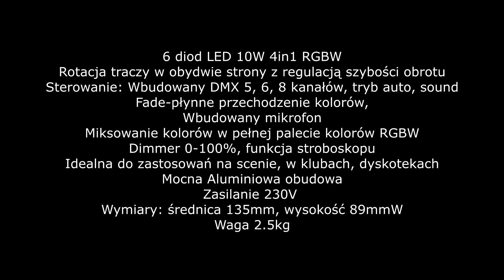LED PAR 6X10W RGBW 4IIN1 ROTO PGLED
Super mocne diody LED 6szt. 10w 4in1 RGBW + ROTACYJNA SOCZEWKA W OBU KIERUNKACH ZE ZMIENNĄ PRĘDKOŚCIĄ
Sterowanie: 5, 6, 8 kanałów DMX
Elektroniczny panel sterowania
Tryby pracy: auto, sound, DMX, master/slave
Wbudowany mikrofon
Miksowanie kolorów w pełnej palecie kolorów RGBW
Idealna do zastosowań na scenie, w klubach, dyskotekach, oświetleniu architektonicznym
Dimmer 0-100%
Funkcja strobo
Zasilanie :220/240V
Zużycie energii : 80W
Wymiary 230x230x165 mm